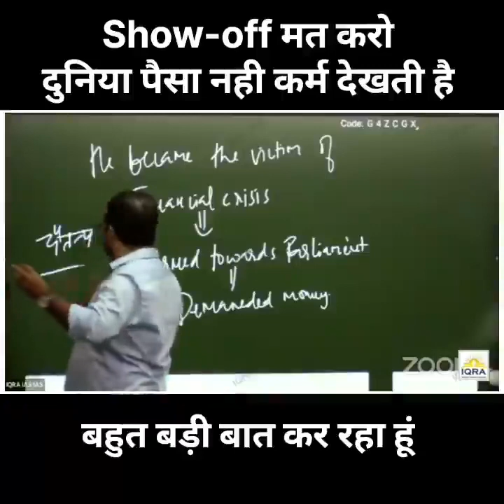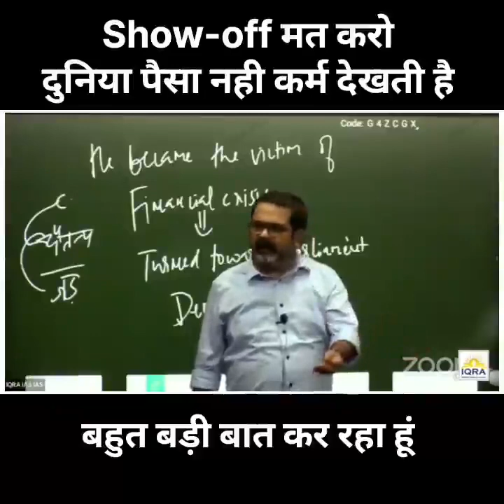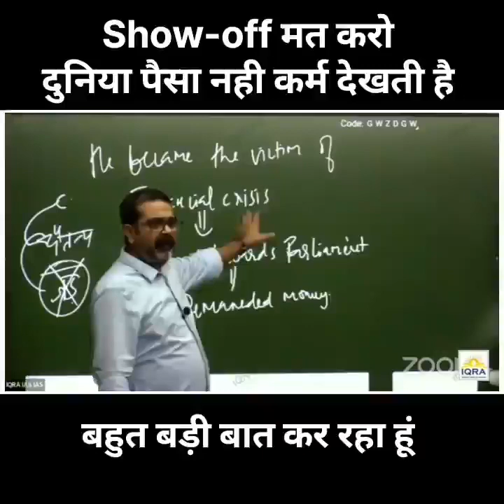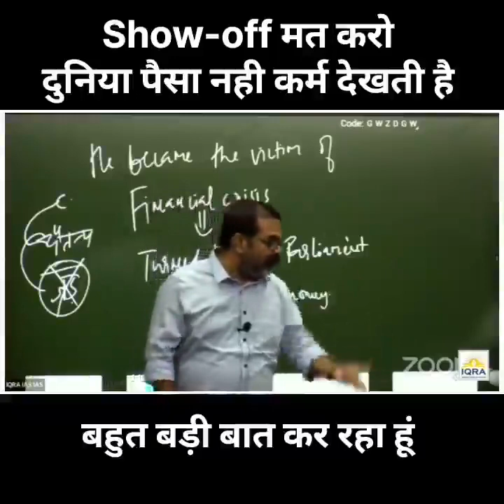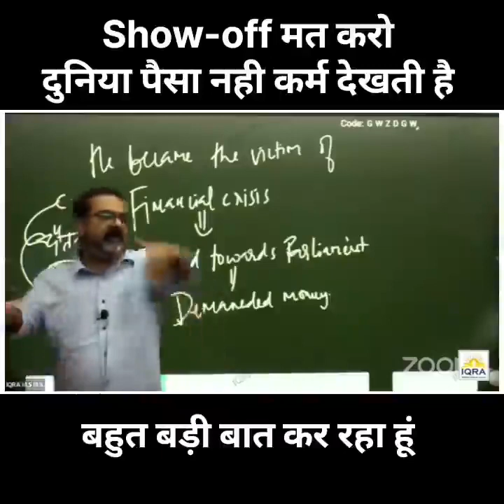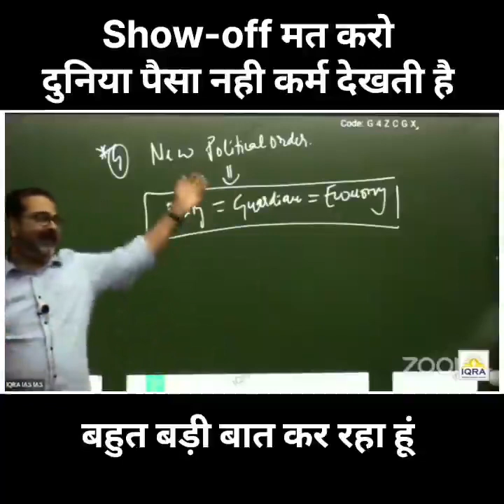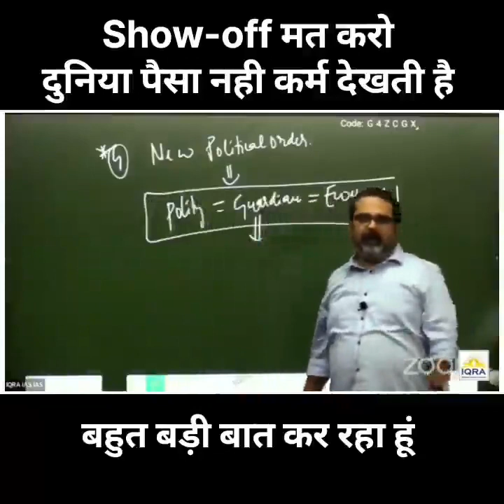Awadh Ojha Motivational Show Off मत करो लोग पैसा नहीं कर्म देखते हैं